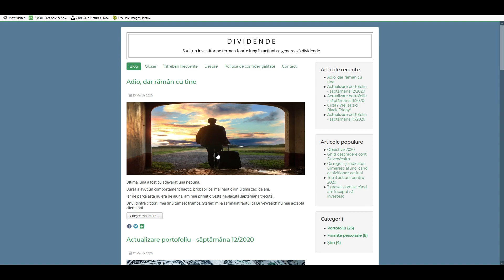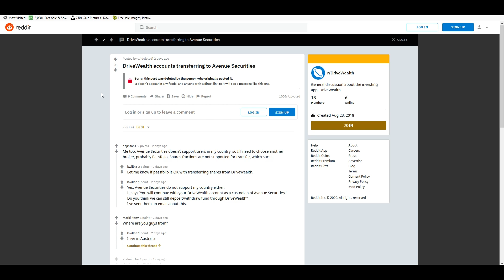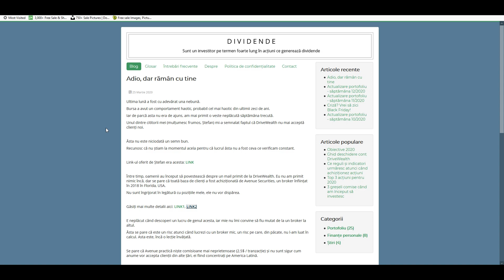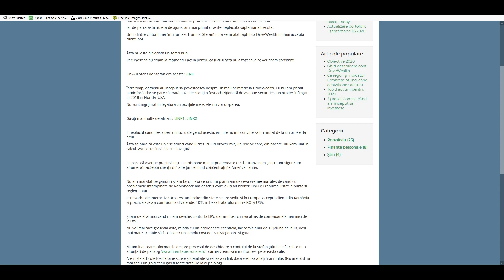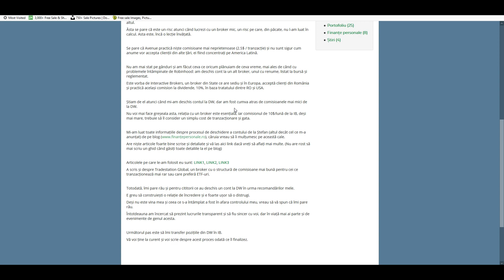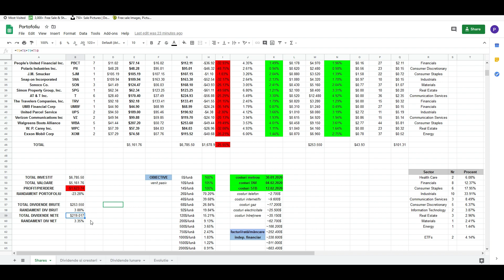Adio, dar rămân cu tine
În acest video vă prezint prin ce peripeții am trecut în legătură cu contul de la DriveWealth și de ce am decis să îmi deschid un cont la Interactive Brokers